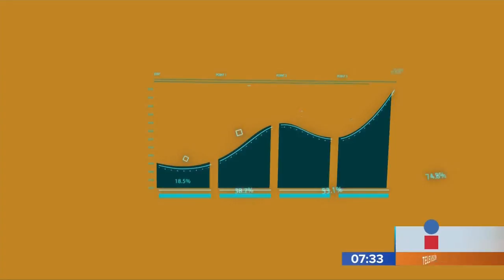El conteo rápido del INE- 88 Segundos || Noticias con Juan Carlos Valerio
Pedro Cabañas nos habla en 88 segundos sobre los conteos rápidos de cara a los comicios electorales en México.